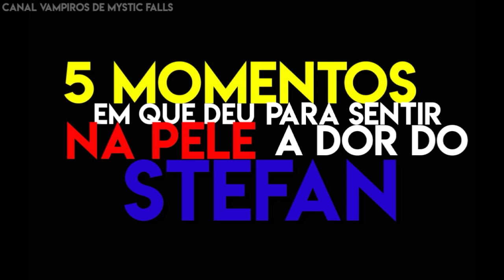5 MOMENTOS em que deu para SENTIR na pele a DOR do Stefan!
Gostou do vídeo? Então já deixa o seu like para dar aquela fortalecida.